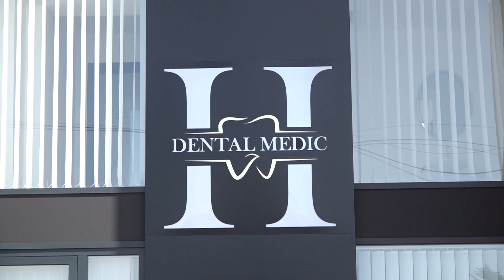U Tutinu otvorena poliklinika "H DENTAL MEDIC"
U TUTINU JE OTVORENA SAVREMENO OPREMLJENA POLIKLINIKA H DENTAL MEDIC, VLASNIKA STOMATOLOGA SEMIRA HALILOVICA, U KOJOJ CE GRADJANI TUTINA MOCI DA DOBIJU USLUGE IZ RAZLICITIH OBLASTI MEDICINE. OTVARANJE OVE POLIKLINIKE REZULTIRALO  JE I UPOSLJAVANJEM VISE MLADIH LJUDI IZ NAŠE OPŠTINE.